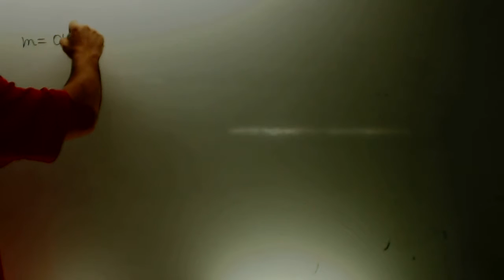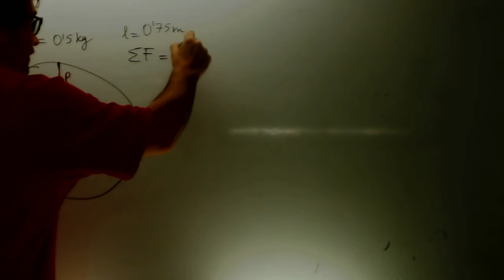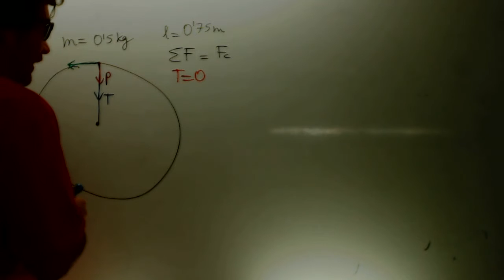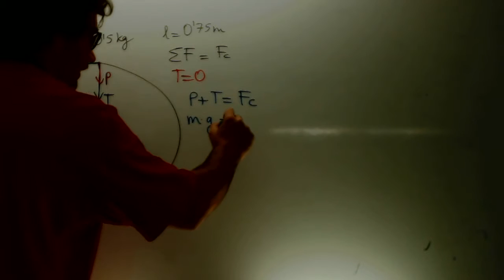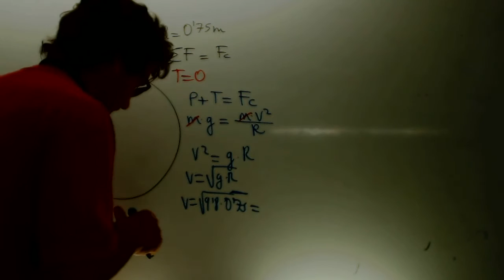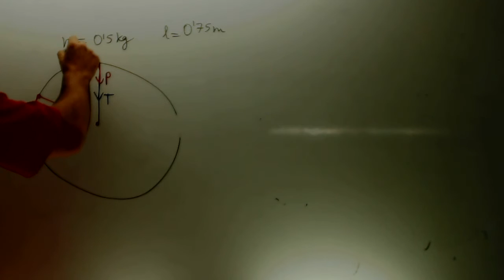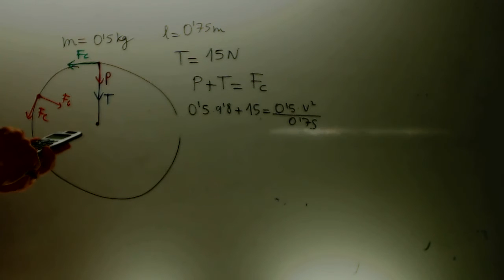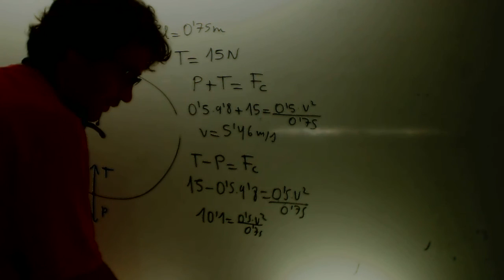Giro en plano vertical Dinamica Fisica 1 Bachillerato Academia Usero Estepona